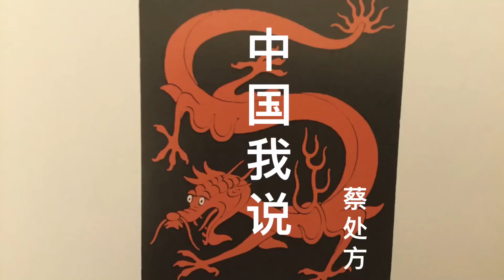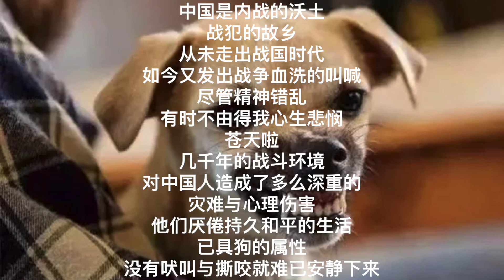中国我说1175 中日战争的深思